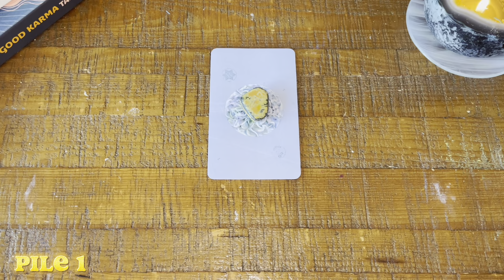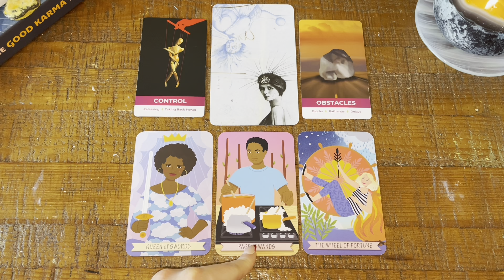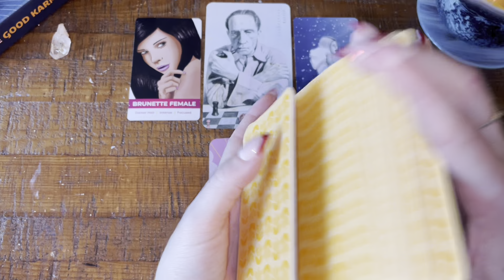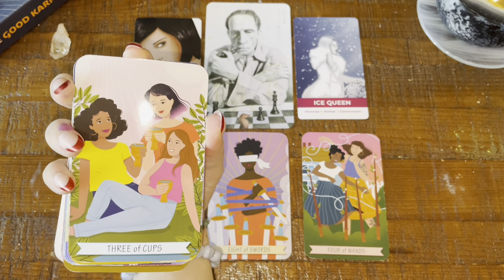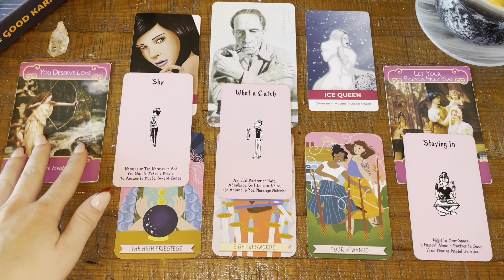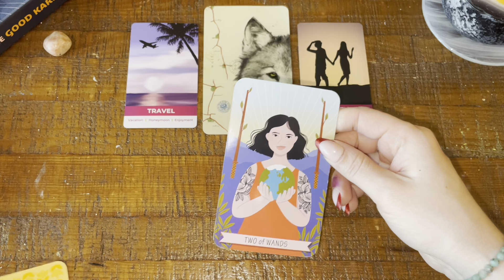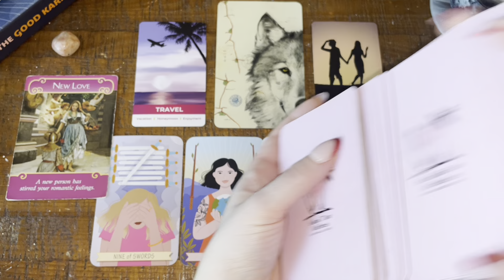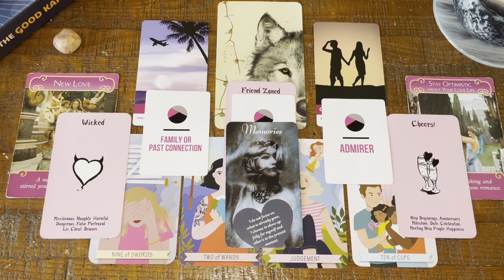Pick-a-Card: February! What’s next in love? 💖❄️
Hey everyone!

Today's video will explore what's next in love for you, focusing on the month of February.  Enjoy!

⏰ Time Stamps:
Intro: 0:00
Disclaimers: 0:28
Pick Your Pile: 1:00
Pile 1 (Bumblebee Jasper): 1:58
Pile 2 (Firefly Quartz): 21:13
Pile 3 (Sunstone): 38:31

🌟Decks Used:
The Archeo Personal Archetypes Deck
Amira's Love Oracle
The Good Karma Tarot
Who? Clarifying Cards
Divine Feminine Healing Oracle